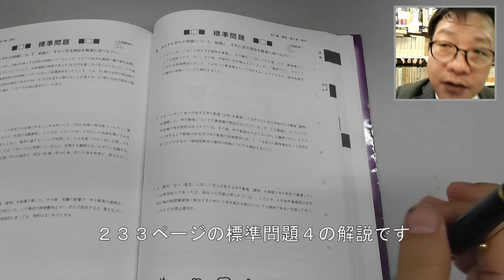《問題解説編》パンデクテンシステムで学ぶ民法Ⅱ（債権） P233-3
「パンデクテンシステムで学ぶ民法Ⅱ（債権）〔第２版〕」の問題を解説しています。
ここではP233の標準問題4について解説をしています。